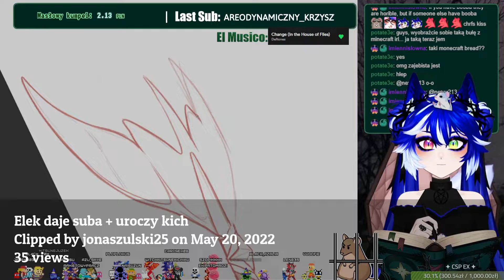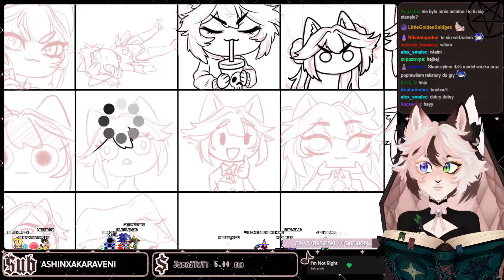10 Most Viewed @KitsuneKichiku Clips May 2022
Check out witchkitsunekichiku!